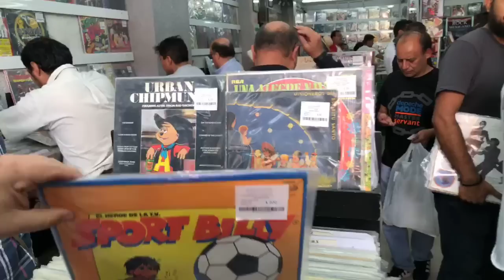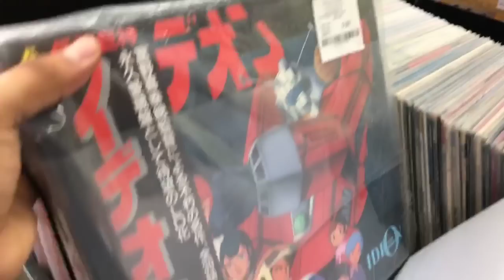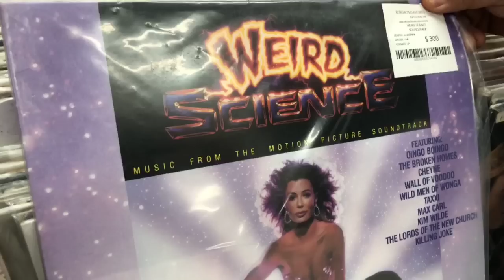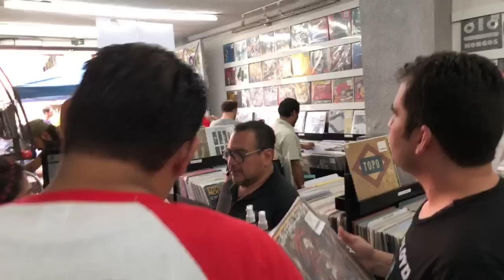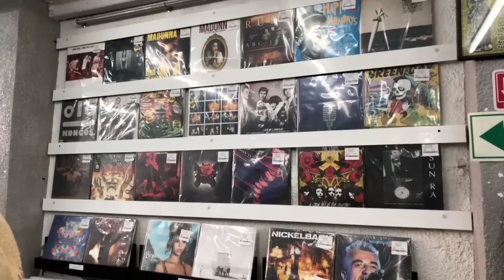En Vinyl #41 Tienda Retroactivo Records RecordStoreDay ★ juegos juguetes y coleccionables ★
Record Store Day 2018 En Retroactivo Records tienda de discos Dirección: Jalapa 125, Roma Nte.cdmx